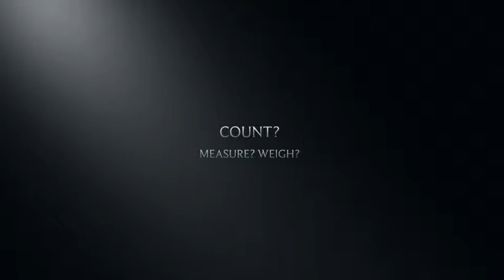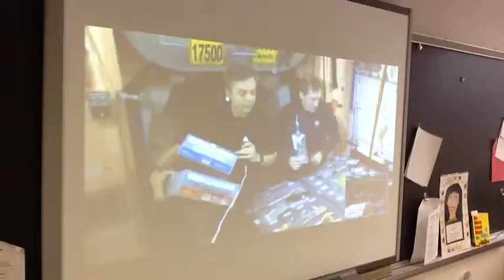Food For Thought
Rice